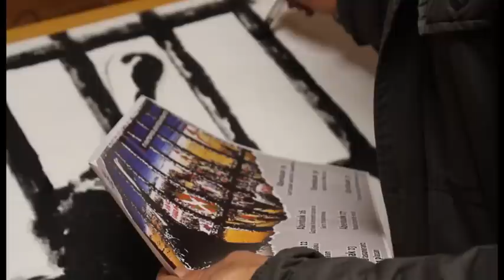11 ordu Askatasunerantz!